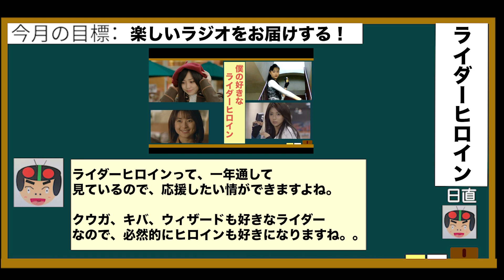僕の好きなライダーヒロインを語る！